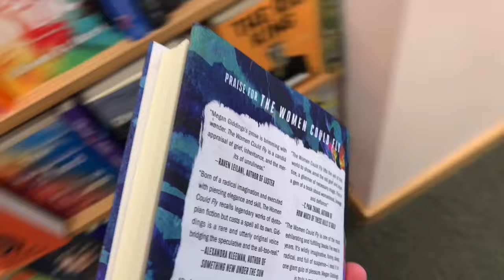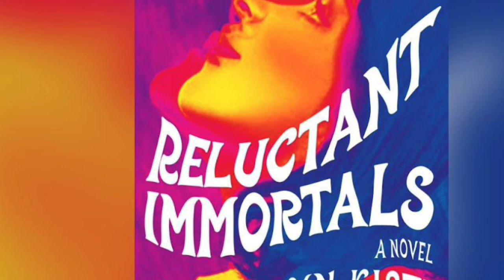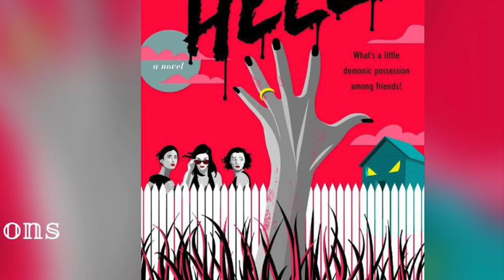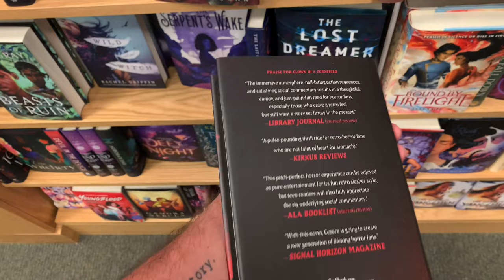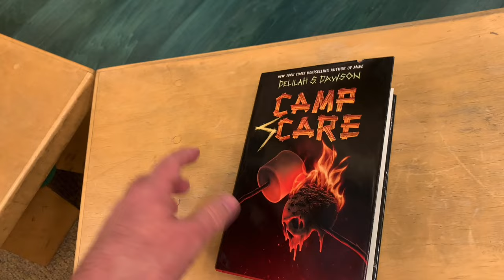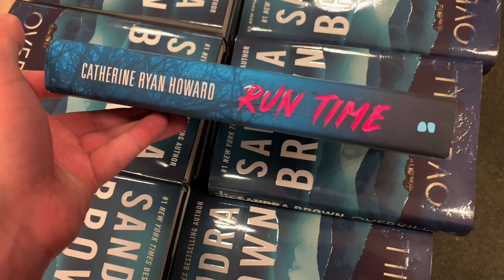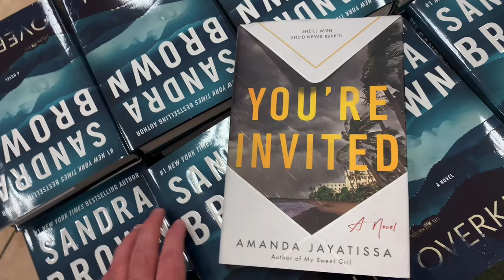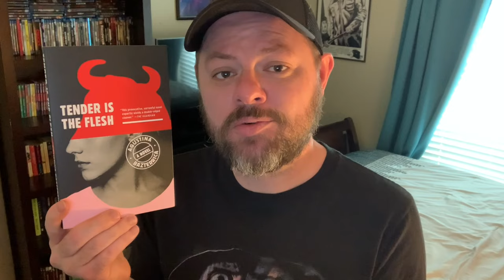New HORROR Book Releases (August '22)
In this video I tell you about 11 adult, YA, and middle grade horror book releases, plus 2 thriller books to round it all out.

00:00 Intro
01:09 The Women Could Fly by Megan Gidding
02:25 Demon Dagger by Russell James
03:05 Reluctant Immortals by Gwendolyn Kiste
03:55 Anybody Home? by Michael J. Seidlinger
04:50 Suburban Hell by Maureen Kilmer
06:00 Dark Country by Monique Snyman

YOUNG ADULT
06:56 Clown in a Cornfield 2 by Adam Cesare
08:03 These Fleeting Shadows by Kate Alice Marshall

MIDDLE GRADE
09:18 Camp Scare by Delilah S. Dawson
10:12 The Black Slide by J.W. Ocker
10:49 Daybreak on Raven Island by Fleur Bradley

THRILLER
11:43 Run Time by Catherine Ryan Howard
12:37 You're Invited by Amanda Jayatissa

13:38 BOOK HAUL/OUTRO